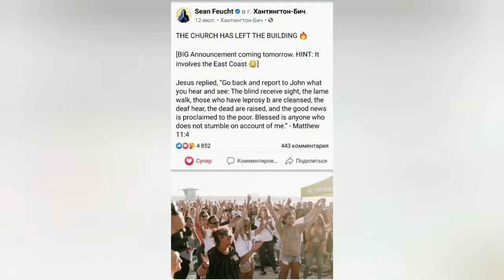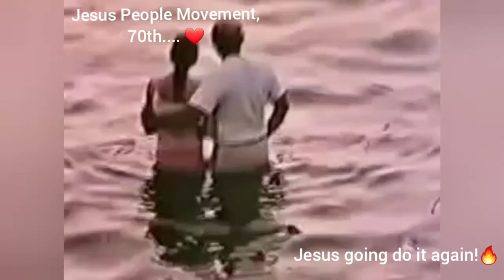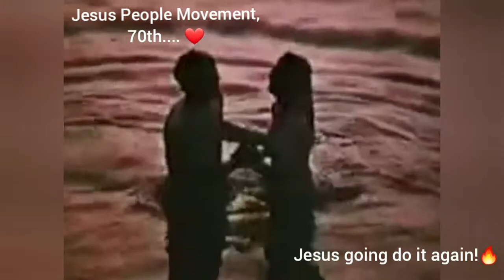Revival in America. 70th / 2020 Firing wind, come and do it again 🔥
Revival in America. 70th / 2020
Firing wind, come and do it again 🔥

Пробуждение в Америке. Люли Иисуса 70-е / 2020 Иисус идёт сделать это снова! 🔥